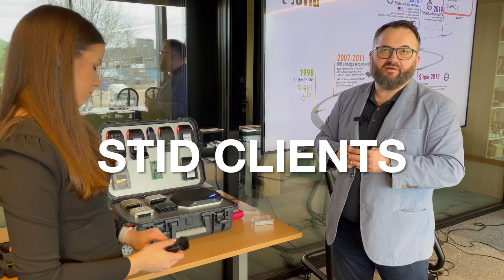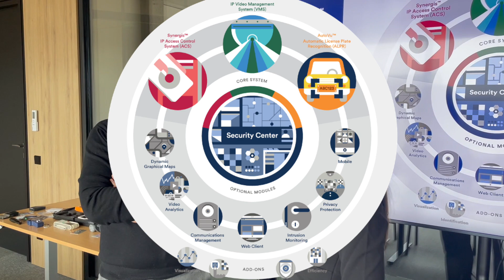ALTAS IT AKADEMIJA: 2024 m. seminaras Nr. 2. STid ir Genetec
Ar žinote, kad į daugiau nei 70% įeigos kontrolės sistemų gali būti įsilaužta vos per kelias sekundes? Tai gana šokiruojanti statistika, kuri mums primena, kad saugumo sistemos ne visada mums garantuoja saugumą.

Šiandien ALTAS IT akademijoje saugos sistemų gamintojai dalinosi įžvalgomis apie tai, kaip fiziniai saugos trūkumai kelia pavojų mūsų duomenims bei turtui.

Su STid Pardavimų inžinieriumi Piotr K. diskutavome, kaip saugi ir patikima įėjimo kontrolė gali tapti viena iš gynybos priemonių tiek privačiame, tiek viešąjame sektoriuje.

Be to, Genetec atstovas Andreas Silvede pasidalino savo žiniomis apie unifikuotą valdymo platformą, kuri užtikrina išsamią, proaktyvią ir adaptuojamą apsaugą įvairioms grėsmėms.

Jeigu nerimaujate dėl savo įmonės saugumo arba norite sužinoti daugiau apie šias aktualias temas, prie būsimų ALTAS IT seminarų, prisijunkite ir Jūs.